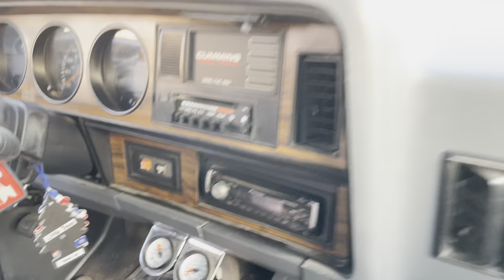Old School Cummins! Sleeper?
Fellow UPS employee showed up to work with an old school dodge Cummins. After a long day at work I got to take a ride in it this sucker is souped up upgraded turbos and so much more and yet she looked at it you wouldn’t think it was so fast. ￼